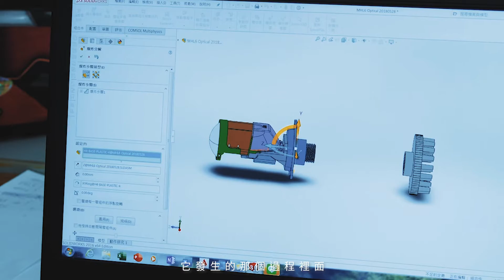【台灣精品系列專題｜王小棣X杜奕瑾X盧彥勳X張耿華X江文淵】他們心中的臺灣品牌驚豔｜Taiwan Excellence 台灣精品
台灣精品不只見證臺灣產業發展軌跡，
更充分展現企業創新能力與品牌價值，
「智慧」與「創造力」，正是創新的必要養分。
這次，我們轉換視角，邀請王小棣、杜奕瑾、盧彥勳、張耿華及江文淵，
分享他們心中的臺灣品牌驚豔，
讓臺灣的美好價值與努力，再次被看見！

◆ 人在中途更須結伴，王小棣與台灣精品獎走向顛峰的秘訣

◆ 杜奕瑾以智慧召集臺灣隊，結盟台灣精品共打世界盃

◆ 堅持努力勇於創新，盧彥勳與台灣精品讓世界驚艷

◆ 整合製造力與想像力，張耿華與台灣精品引領世界潮流

◆ 建築設計結合人文風土，江文淵傳達台灣精品雋永價值